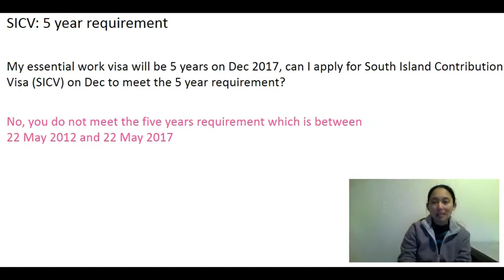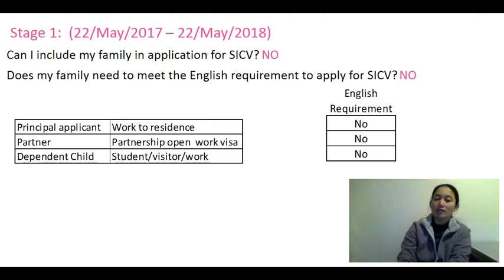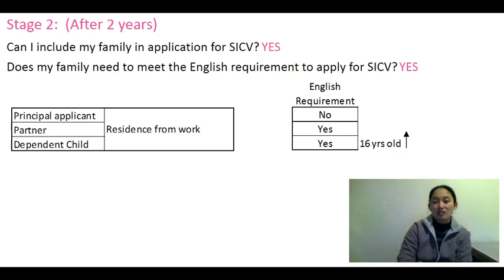South Island Contribution Visa Q & A (Tagalog)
2nd Video of Sheila Doctor Hernandez on the South Island Contribution Visa (SICV)
Answers to your question on SICV